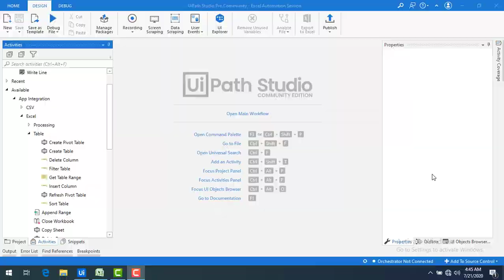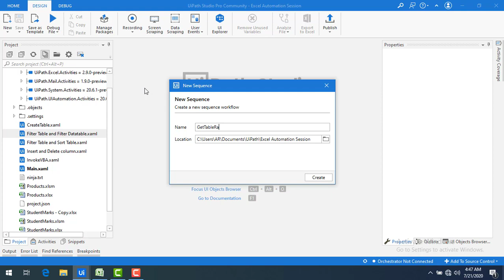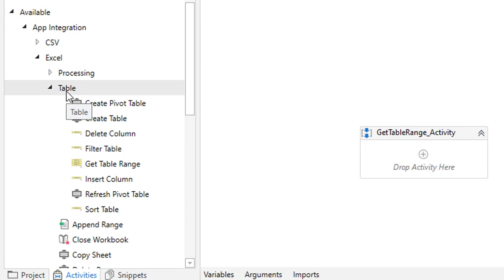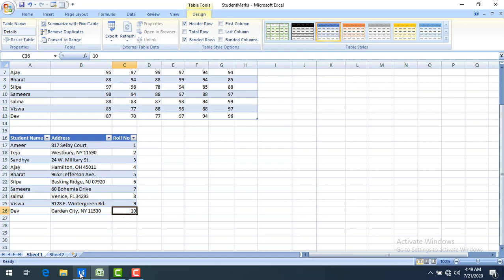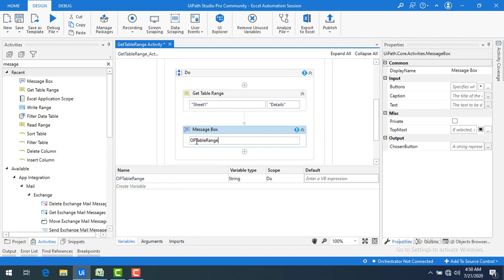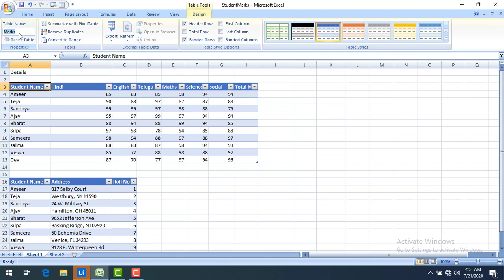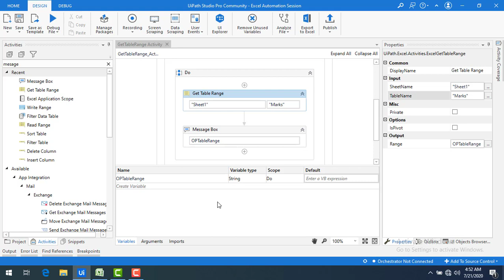UiPath Tutorial || Day 39 : Get Table Range Activity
In this Session:
 We will learn about Get Table Range Activity in Uipath